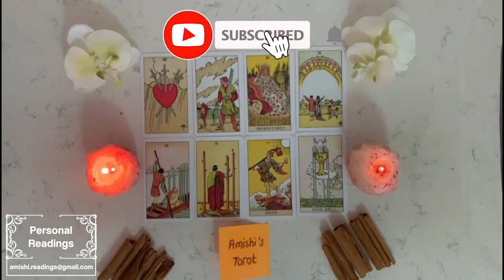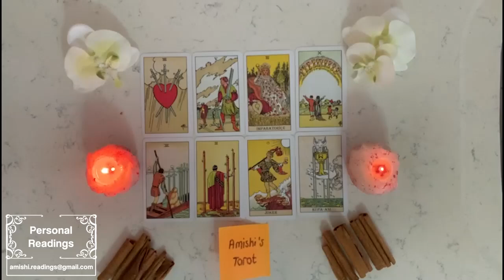Leo 🏽 Wow whatever you've been MANIFESTING it is coming in BIG‼️ Watch this🫶🥰😭😍🙌🏽 November 2022